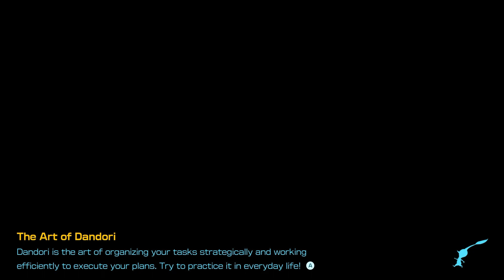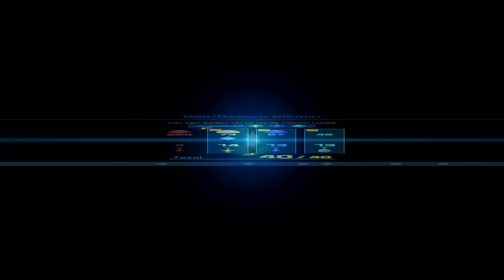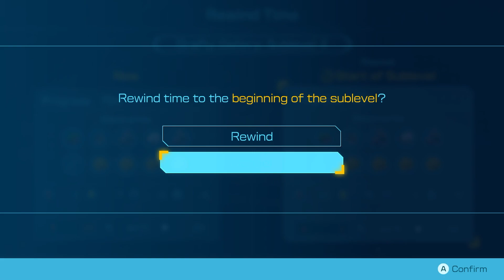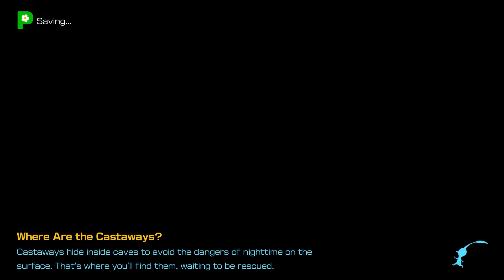Pikmin 4 pt5